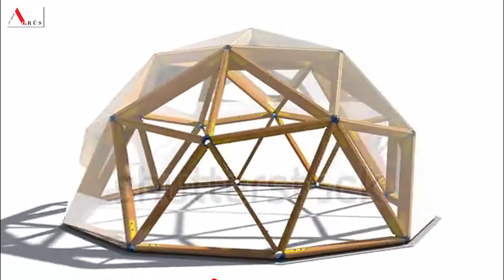DOME HOME (EV) 6 - 9 - 12 METRE ÇAPINDA ÜRETİLMEKTEDİR - DOME EV FİYAT - DOME HOME MODELLER - DOME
DOME HOME (EV) 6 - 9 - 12 METRE ÇAPINDA ÜRETİLMEKTEDİR - Evlerimiz planlı ve projelidir. İç dizayn dijital ortamda oluşturulup sizlerin beğenisine sunulmaktadır. Son karar yine siz müşterilerimize ait olarak üretim gerçekleştirilmektedir. DOME EV FİYAT - DOME HOME MODELLER - DOME

Bizi takip edin: Bilgi için arayınız: 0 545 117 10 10